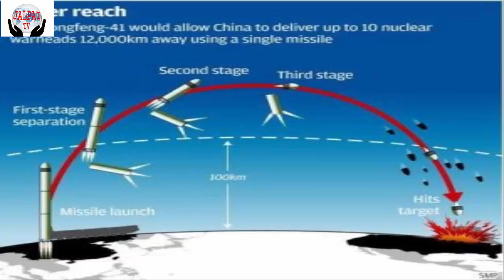US 12,000 km HyperSonic missile test!( হাইপারসোনিক ক্ষেপণাস্ত্র পরীক্ষা যুক্তরাষ্ট্রের!)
US 12,000 km HyperSonic missile test!(১২ হাজার কিলোমিটার গতির হাইপারসোনিক ক্ষেপণাস্ত্র পরীক্ষা যুক্তরাষ্ট্রের!) US 12,000 km HyperSonic missile test!(১২ হাজার কিলোমিটার গতির হাইপারসোনিক ক্ষেপণাস্ত্র পরীক্ষা যুক্তরাষ্ট্রের!) US 12,000 km HyperSonic missile test!(১২ হাজার কিলোমিটার গতির হাইপারসোনিক ক্ষেপণাস্ত্র পরীক্ষা যুক্তরাষ্ট্রের!) US 12,000 km HyperSonic missile test!(১২ হাজার কিলোমিটার গতির হাইপারসোনিক ক্ষেপণাস্ত্র পরীক্ষা যুক্তরাষ্ট্রের!)১২ হাজার কিলোমিটার গতির হাইপারসোনিক ক্ষেপণাস্ত্র পরীক্ষা যুক্তরাষ্ট্রের!US 12,000 km HyperSonic missile test!

যুক্তরাষ্ট্র এমন এক হাইপারসোনিক এয়ারক্রাফ্ট মিসাইল পরীক্ষা করছে যা সেকেন্ডে এক মাইল পর্যন্ত উড়তে সক্ষম। আমেরিকা এবং অস্ট্রেলিয়া দুই দেশ যৌথভাবে এই মিসাইল পরীক্ষায় এগিয়ে এসেছে।
এ হাইপারসোনিক মিসাইলের গতি শব্দের গতিবেগের থেকে ৫গুণ বেশি। এর গতি প্রতি ঘন্টায় ৬,২০০ থেকে ১২,৩৯১কিলোমিটারের মধ্যে। X-51A ওয়েবরাইডার নামের এই মিসাইলকে এমনভাবে ডিজাইন করা হয়েছে যে এর গতি বেড়ে ১২,৩৯১কিলোমিটার হয়েছে প্রতি ঘন্টায়।
হাইপারসোনিক ইন্টারন্যাশনাল ফ্লাইট রিসার্চ এক্সপেরিমেন্টশন নাম রাখা হয়েছে এই প্রোগ্রামের। দক্ষিণ অস্ট্রেলিয়ার বুমেরা পরীক্ষা কেন্দ্র থেকে এখনও পর্যন্ত হাইপারসোনিকের সফল পরীক্ষার কথাই জানা গেছে। গত ১২জুলাই এই পরীক্ষার বিষয়টি সম্পূর্ণ হয়েছে।
অস্ট্রেলিয়ার প্রতিরক্ষা মন্ত্রী মরিস পেন এই বিষয়ে জানান, অস্ট্রেলিয়ার BAE সিস্টেমের পক্ষ থেকে বলা হয়েছে এই হাইপারসোনিকের পরীক্ষা সফল হয়েছে। পাশাপাশি এও জানানো হয়েছে যে, এখনও পর্যন্ত যতগুলি পরীক্ষা হয়েছে তার মধ্যে এই হাইপারসোনিকের পরীক্ষা সবথেকে জটিল ছিল।
আমেরিকার বিমান বাহিনীর পক্ষ থেকে জেনারেল জন হেটন জানান, চীন এবং রাশিয়ার হাইপারসোনিক মিসাইল উত্তরোত্তর চিন্তা বাড়িয়ে তুলছে। তাই চীন-রাশিয়ার কথা মাথায় রেখে নিরাপত্তা ব্যবস্থার দিকটি আরও শক্তিশালী করে তুলতে হবে, পাশাপাশি এই হাইপারসোনিককে আরও উন্নত করে তুলতে হবে।
বহু ব্যালিস্টিক মিসাইল এই হাইপারসোনিকের থেকেও বেশি গতিবেগের হয়ে থাকে। কিন্তু সেসব ব্যালিস্টিক মিসাইলের গতিপথ উপগ্রহের মাধ্যমে নজরবন্দি করা যায়।
 আমেরিকার কাছে এমন ধরনের ব্যবস্থা রয়েছে যা এই সব মিসাইলকে মাঝপথেই ধ্বংস করে দিতে পারে। তাই এর থেকে হাইপারসোনিক মিসাইল বেশিই কার্যকরী, কারণ এদের ট্র্যাক করা যায়না। শুধু তাই নয়, এই সব হাইপারসোনিক মিসাইল মাঝপথ থেকে তার গতিপথও পরিবর্তন করতে সক্ষম।